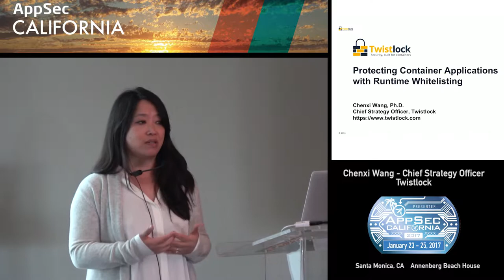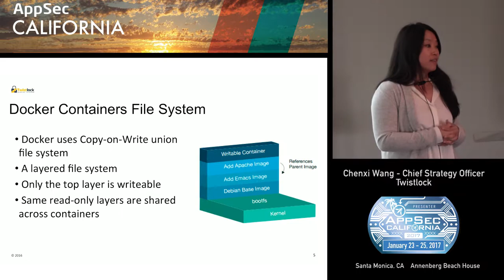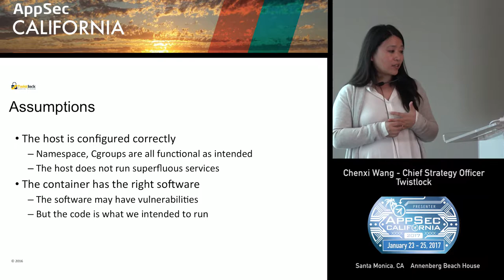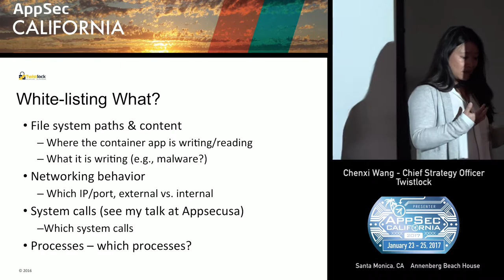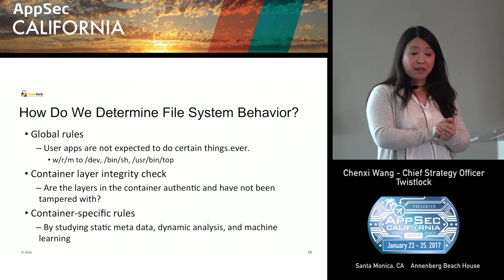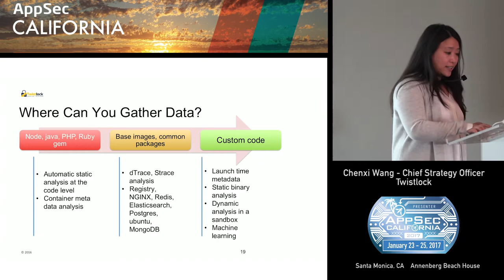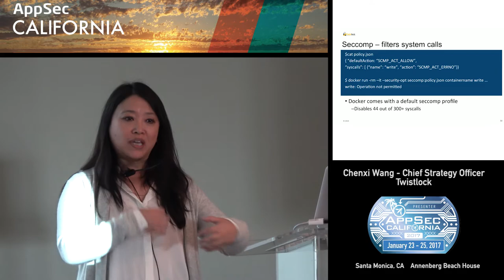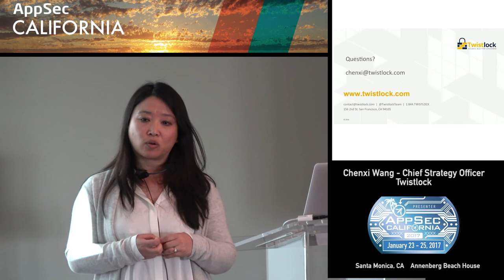APPSEC CA 2017 Chenxi Wang